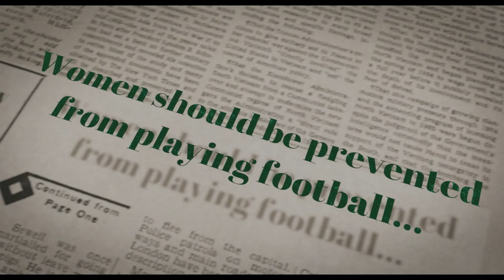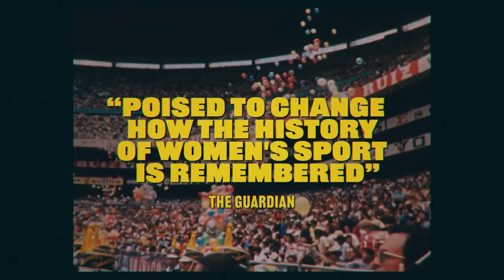COPA 71 Trailer - WIFF Presents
It is August 1971. Soccer teams from England, Argentina, Mexico, France, Denmark, and Italy have gathered at Mexico City’s sun-drenched Azteca Stadium. The scale of the tournament is monumental: lavish sponsorship, extensive TV coverage, merchandise on every street corner, and crowds of over 100,000 roaring fans turn this historic stadium into a cauldron of noise match after match. A fawning media treat the players like rock stars. The atmosphere is reminiscent of the greatest moments in international soccer history.

But this is a tournament unlike anything that’s happened before. The players on the pitch are all women. And it’s likely you’ve never even heard of it. This is Copa ‘71, the pioneering unofficial Women’s World Cup. Dismissed by both the governing body and domestic soccer associations around the world, this event had been sidelined in history. Until now.

Screening April 9 & 11, 2024
Tickets are on sale now at windsorfilmfestival.com

Directed by James Erskine & Rachel Ramsay
Distributed by Jim Sherry Media